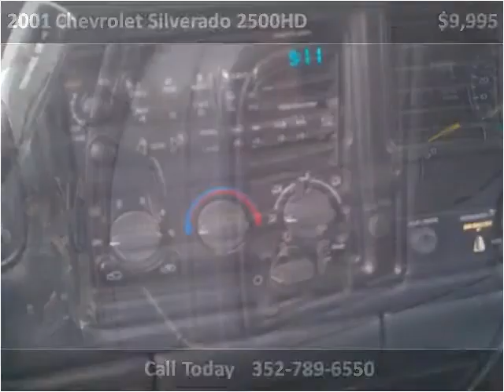2001 Chevrolet Silverado 2500HD Used Cars Ocala FL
This 2001 Chevrolet Silverado 2500HD is available from Good Sam Motors.